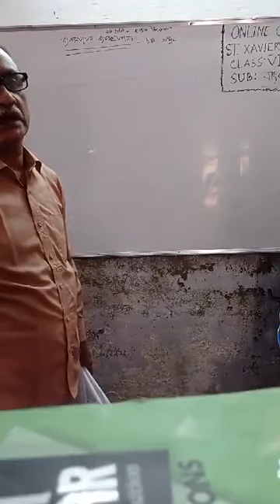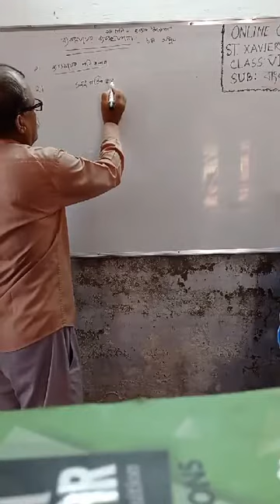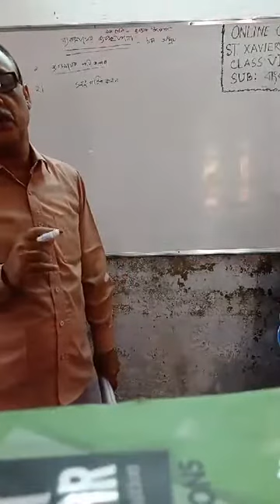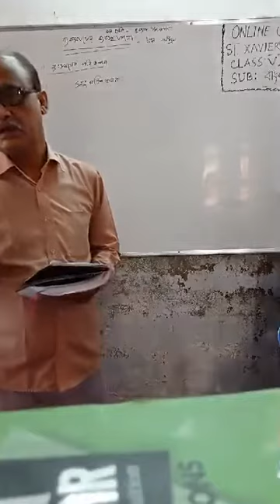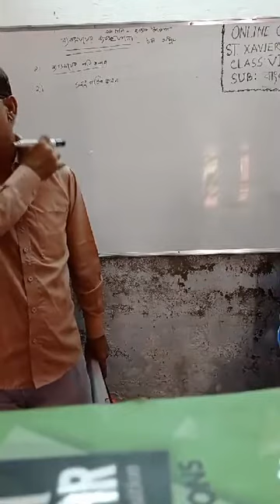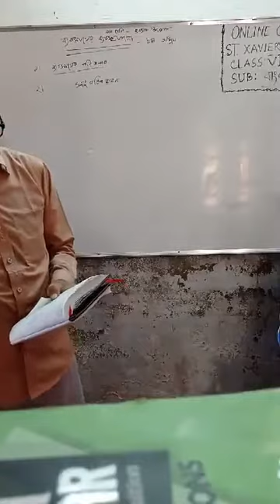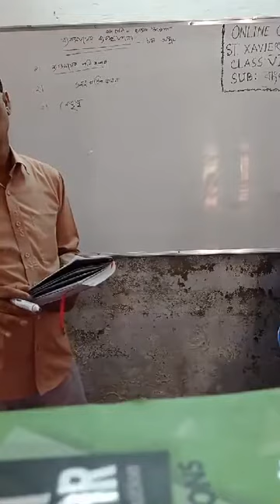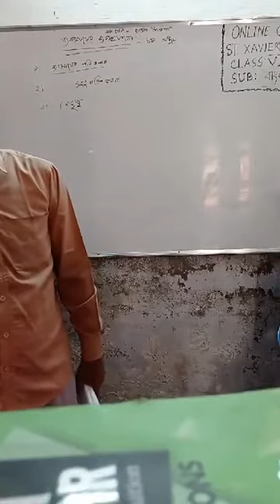29 September 2020